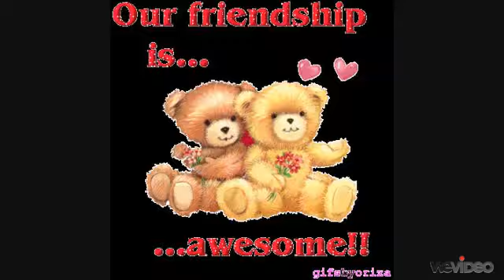HAPPY 18th BIRTHDAY MY DEAR BEST FRIEND JERMAGNE!!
this video is for my dearest best friend jermagne who is turnign 18 this august 10, 2012..